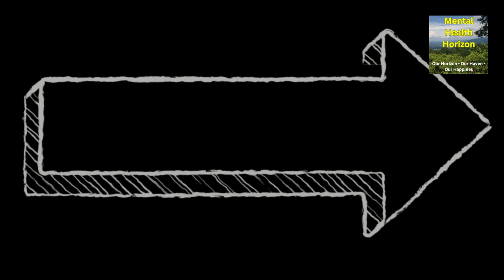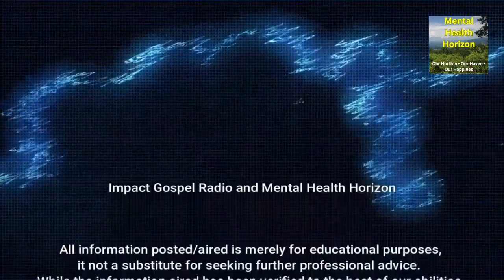Mental Health: A Holistic Impact Show, May 21, 2023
Mental health information and issues in a story format...